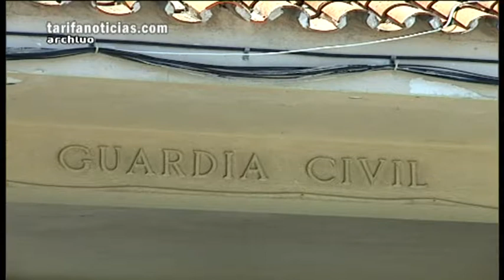TarifaNOTICIAS ROBO GUARDIA CIVIL 090312.wmv